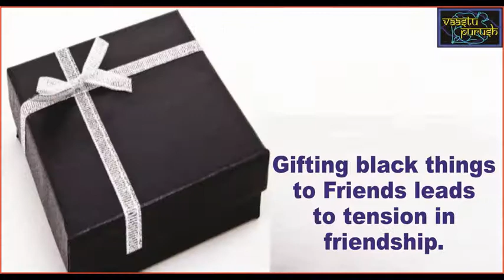Make Friend your enemy, these Vastu mistakes.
1. Keeping dirty Clothes in front of gate leads to tension in friendship.
2. Gifting Hanki or Perfume to friend leads to distrust.
3. Keeping foul things on Roof top leads to tension among friends.
4. Gifting black things to Friends leads to tension in friendship.
5. Disputes on Saturdays are always exaggerated.